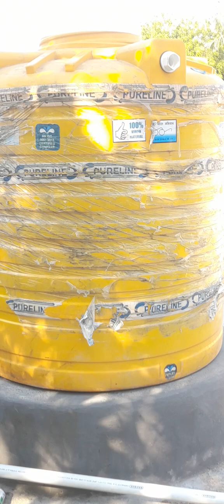aaye jante hai pani tenking kese set karte hai